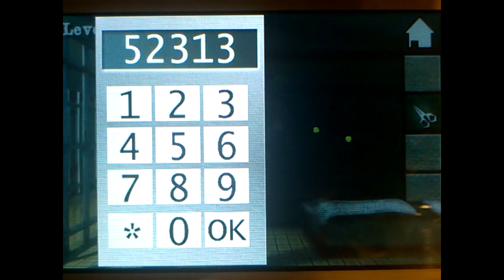100 CELLS 6